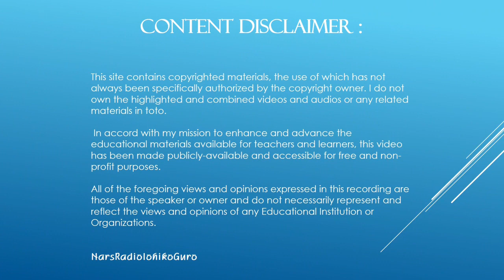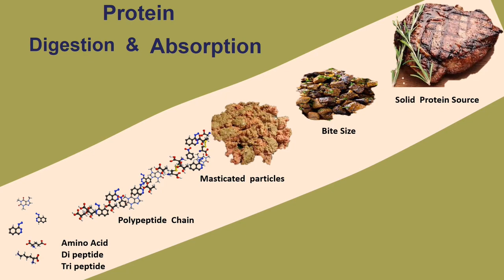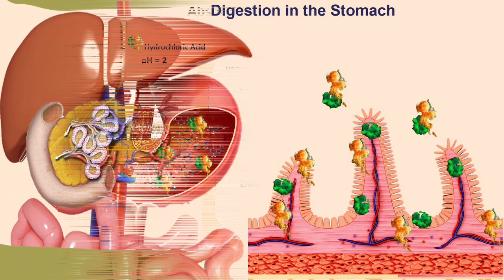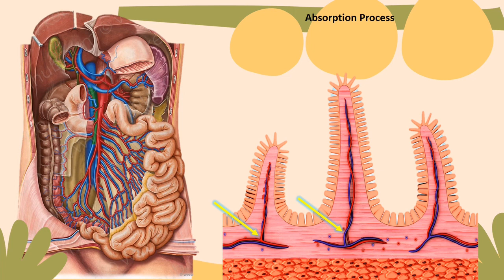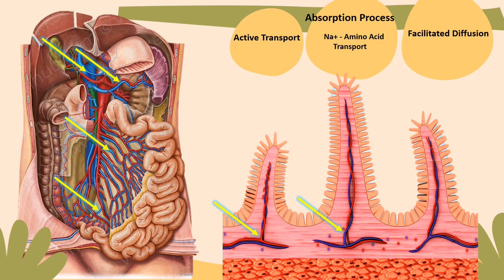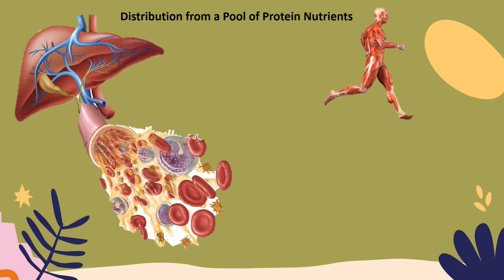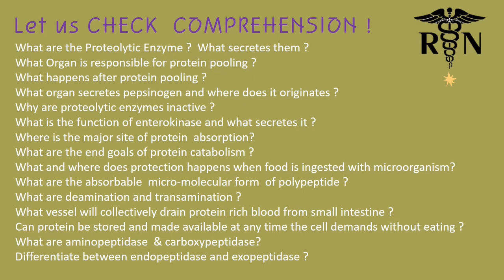Protein Catabolism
Biochemistry for Nursing Students: Hub for Nurses in the making !